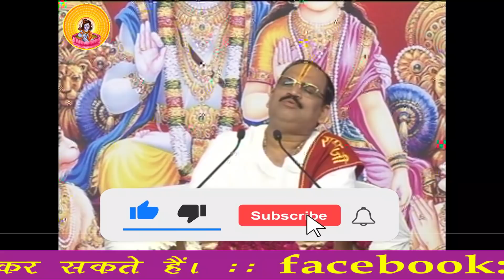बाजार में किसके साथ नहीं जाना चाहिए ? I Pujya Prembhushanji Maharaj I LAKHIMPUR KHERI I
Katha Summary:
बाजार में किसके साथ नहीं जाना चाहिए ? LAKHIMPUR KHERI
Pujyashri’s Ram Katha in LAKHIMPUR KHERI

II*II*II*II*II*II*II*II*II*II*II*II*II*II*II*II*II*II*II*II*II*II*II*II*II*II*II*II*II*II*II*II*II*II*II*II*II*II*II*II*II*II*II*II*II*II